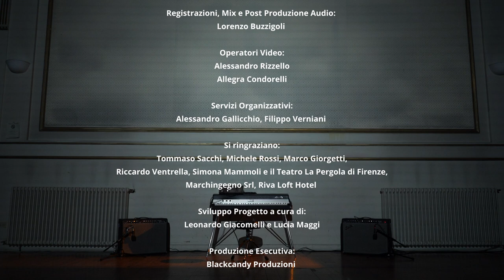Davide Boosta Dileo - Saloncino #2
Saloncino #2
Un video di Davide Boosta Dileo

Realizzato col contributo del Comune di Firenze all’interno dell’estate Fiorentina 2021